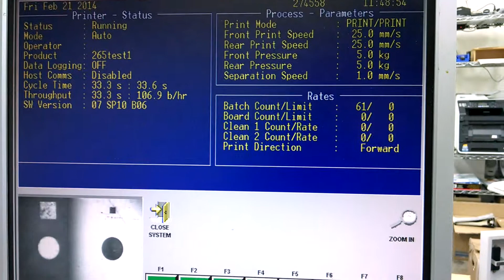Dek 265 Horizon Screen Printer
Running 2000 Vintage Dek Horizon Screen Printer